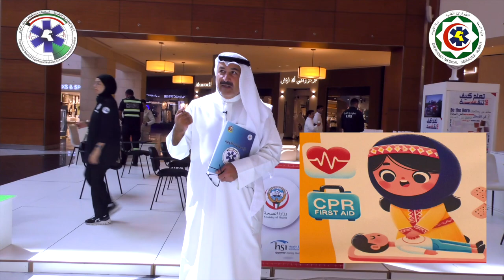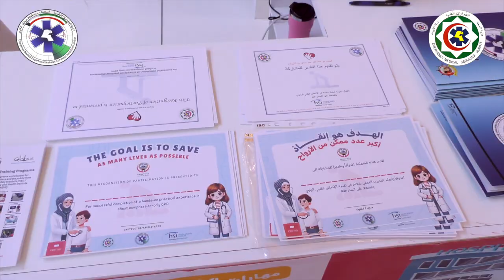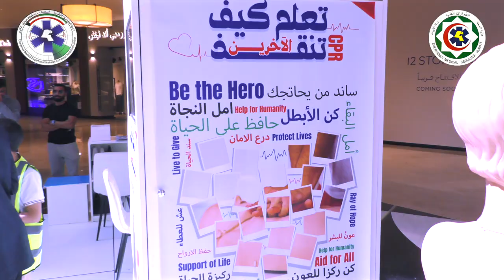منقذ ومنقذة في مول 360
تميز واضح ل ابطال الطوارئ الطبية من اسعاف محافظة مبارك الكبير في الابداع لنشر ثقافه الاسعاف الاولي .

شخصيات جاذبه للأطفال والتلاميذ ( منقذ و منقذه).
تدريب وتوزيع شهادات في نفس الموقع، توزيع رقمي لكتيبات الاسعاف الاولي، استضافات اعلاميه على الهواء مباشره.

يذكر ان شهر أكتوبر هو شهر الانعاش القلبي اليدوي ، حيث أقامت ادارة الطوارئ الطبية حملة توعية شاملة تنقلت الحملة بين عدة مجمعات للتواصل المباشر مع الجمهور؛ شملت ثلاثة أيام في “الأفينيوز”، يومين في “البوليفارد”، ويومين في “البروميناد”، ويوم في ”سلسل الجهراء“ ويوم في “مول 360”.
استفاد من هذه الحملة حوالي 2500 شخص، حيث تعلموا أساسيات الإسعافات الأولية وكيفية التعامل مع حالات فقدان الوعي أو الغصة. وقد كان الحضور متنوعاً من جميع الأعمار والجنسيات، و باللغتين العربية والإنجليزية.

الحملة استهدفت شريحة واسعة شملت طلاب المدارس، العاملين في المجمعات، ومرتادي الأسواق، حيث كان هدفنا الأساسي هو رفع مستوى الوعي وتشجيع المشاركين على الانخراط في دورات متقدمة في الإسعافات الأولية. هذه الحملة تأتي ضمن رؤيتنا الأكبر لمشروع “مسعف في كل بيت”، وهو مشروع تجاوز عدد المستفيدين منه حتى الآن أكثر من 10,000 شخص.

عكست هذه الحملة أيضاً الدور الصحي للمجمعات التجارية في نشر الوعي وإضافة قيمة جديدة للمجمعات الصحية ، والتي تندرج ضمن مشروع المدن الصحية والذي يسعى إلى تعزيز مكانة المجمعات كبيئات داعمة للصحة.

نحن فخورون بالاداء الذي قدمه ابطال الطوارئ الطبية ، وكانت الحملة فرصة حقيقية لرفع مستوى الفنيين وتحفيزهم على التواصل مع الجمهور والاستماع إلى احتياجاتهم.

لقد أسعدنا تفاعل العائلات، كباراً وصغاراً، مع هذه المبادرة، وكان لكل منطقة ولكل فعالية طابعها المميز. كما تم توفير ولاننا في الفعاليه الاخيره هذا الشهر فالتحية والشكر واجبه لاسعاف محافظة مبارك الكبير و ابطال الاسعاف فيها الذين تميزوا بالعطاء ونكران الذات والشغف و استشعار طبيعه المهنه في جانبها الانساني والمعرفي واهميه اكتساب مهارات الانقاذ في حالات مثل الإغماء او الغصه .

من إبداعاتهم كانت شخصية للأطفال باسم “المنقذ والمنقذة”، وكان هناك QR Code يتيح الوصول إلى مواد تعليمية عن الإسعافات الأولية. وبالتنسيق، استقبال زيارات من المدارس وبعض الجهات الحكومية بحكم قربها من مواقع الفعاليات، إلى جانب دعم من الإعلاميين ووزارة الصحة، مما عزز من نجاح هذه الحملة.

شكر واجب للراعي الإعلامي الأساسي 360FM الذين استضافونا في ٣ برامج متتاليه ايمان بالفكره والأهداف. بوركتم.

نشكر كذلك كل من ساهم في إنجاح هذه المبادرة، ونعرب عن تقديرنا لمعالي وزير الصحة ووكيل الوزارة لدعمهما المستمر.

والشكر موصول للزملاء العاملين بالموقع كلا من المدربين:

مدرب مدربين
معالي جابر ، آية الجمل، عبدالرزاق محمد ، عبدالاله سامي ، حسين الصفار،

واشراف
عبدالله الصراف، عبدالله اشكناني،
احمد الهاشمي
وتنسيق قائد المنطقة محمود الجمالي ، عادل المنصوري.
شكرًا لجميع من شارك وساهم في نشر الوعي لحماية الأرواح.

بوركت كل الجهود و

شهر الانعاش القلبي اليدوي
اكتوبر ٢٠٢٤م